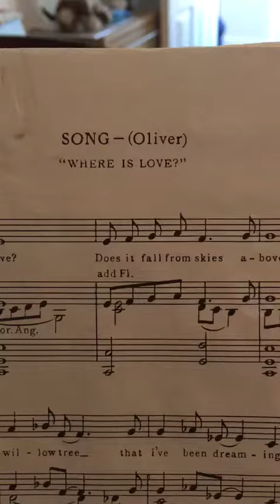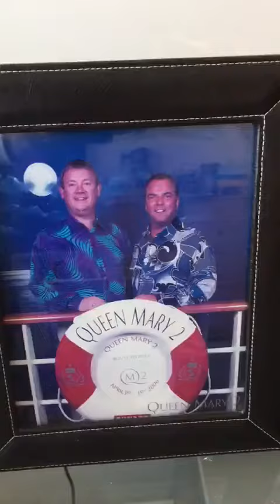Matthew Hardy Music- Where is love